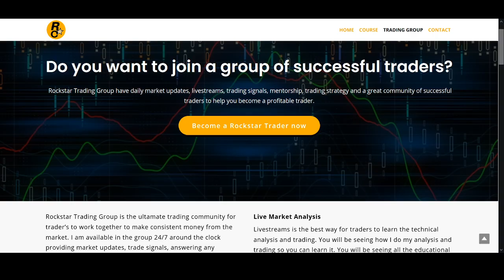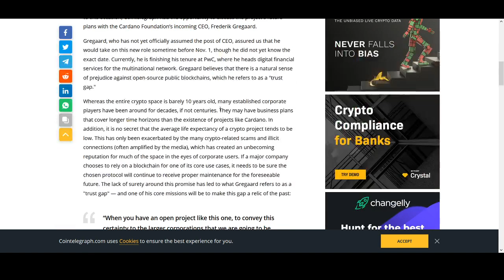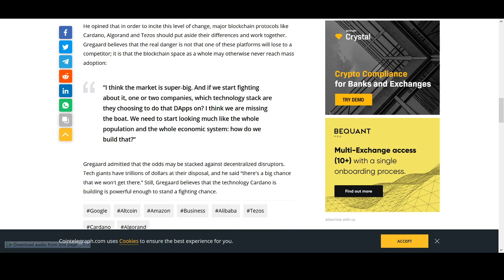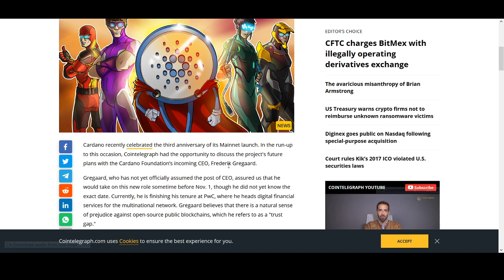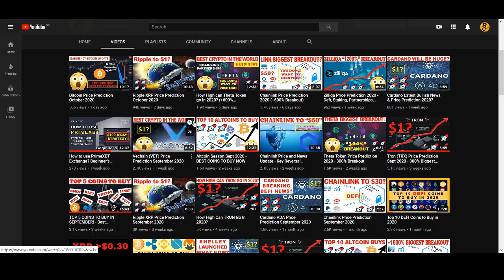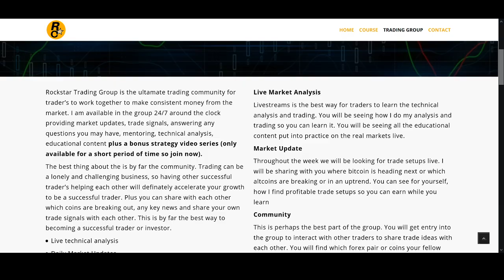Cardano ADA Price Prediction October 2020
♥ BTC: 17isdB1axM3VB4w6kT4w53Kh7SHE24MeBv
♥ ETH: 0xb35c7a69c0f1aed0e017bf3f2e335868d82b01ef
♥ LTC: LayvBFb9dntcSsQrb8dKoWqd4B4mL8sooK

Regards,
Rocko